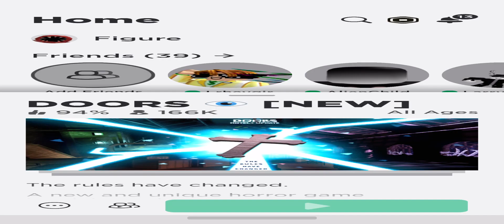I played doors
I played doors by myself and next time i will play with friends